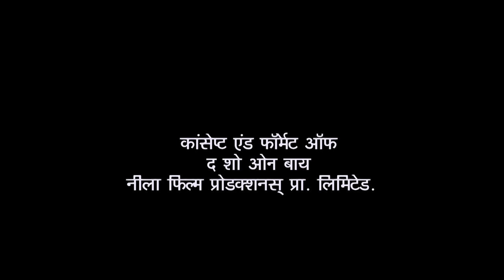Sodhi Fights With The Goons | Taarak Mehta Ka Ooltah Chashmah | Jetha Rocks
Bhide inquires of Sodhi, to whom should the lemons be sold. Moreover, Guddu appears and admits that he lied to the inspector in order to save himself. As a result, Sodhi threatens him with a slap. Later, Guddu summons his team and instructs Sodhi to touch him. But when he saw the gang, Sodhi came to a halt. Keep an eye out for the full episode.

Show Name: Taarak Mehta Ka Ooltah Chashmah
Star Cast: Dilip Joshi, Disha Vakani, Amit Bhatt
Episode No: 3450
Produced By: Asit Kumar Modi

About Taarak Mehta Ka Ooltah Chashmah:
The show is inspired by the famous humorous column 'Duniya Ne Undha Chasma' written by the eminent Gujarati writer Mr. Tarak Mehta. This story evolves around happenings in "Gokuldham Co-operative Society" and covers topical issues that are socially relevant. The show predominantly - revolves around 'Jethalal' (Dilip Joshi) who is an uneducated Gujarati businessman. Your 'Taarak Mehta' (Sailesh Lodha), is his neighbor. 'Jethalal' finds a friend and philosopher in 'Taarak Mehta' and often goes to him for advice whenever he is in trouble. Jethalal's family includes his simpleton wife 'Daya Ben' (Disha Wakani) and a mischievous son 'Tapu' (Bhavya Gandhi). Tapu is a menace and a constant source of trouble for all the members of Gokuldham. They have often warned 'Jethalal' to reform 'Tapu' or else be prepared to leave the premises. Lost hopes of being heard by his son push Jethalal' to call his father 'Champaklal' (Amit Bhatt) from the village. This was his great idea of leashing some control over the mischievous Tapu. The opposite happens and the grandfather joins hands with the grandson to make life a roller coaster troublesome ride for Jethalal.